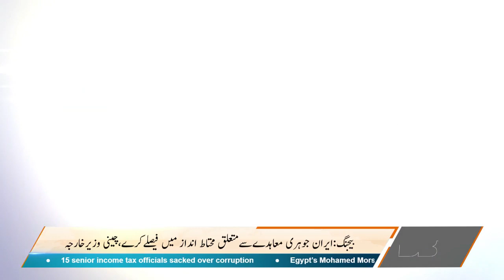Hussain Asghar to head inquiry commission.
- NAB Deputy Chairman Hussain Asghar to be appointed chairperson of anti-corruption commission.
- Hussain Asghar's Appointment and role of NAB in anti corruption drive.

Host: Owais Jahangir
Guest: Shahzad Anwar (Former DG NAB), Tahir Dhindsa Senior Analyst

QK - EP246 - 18 June 2019